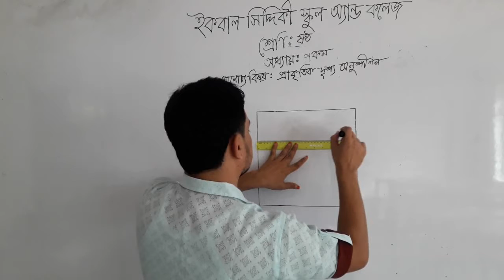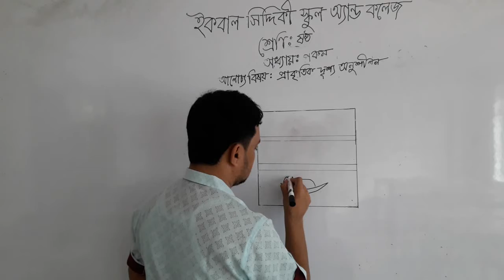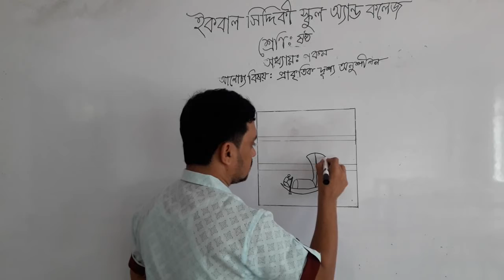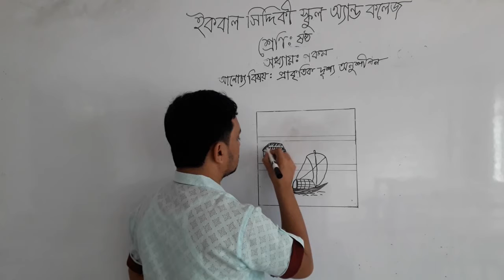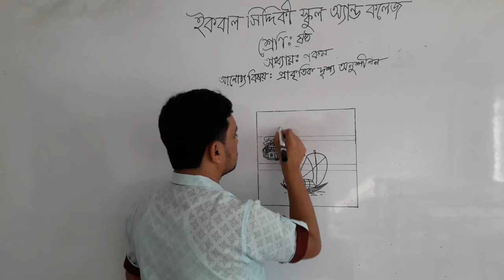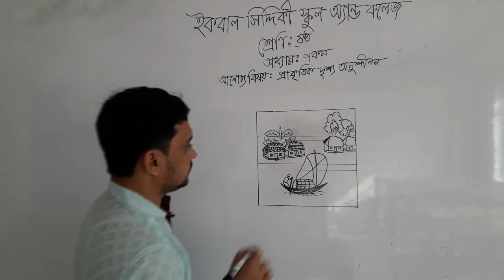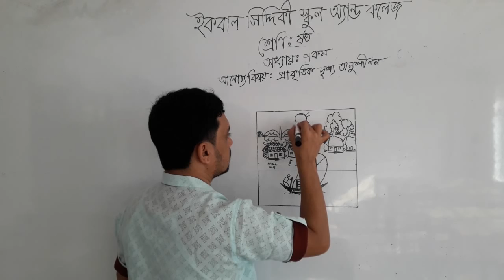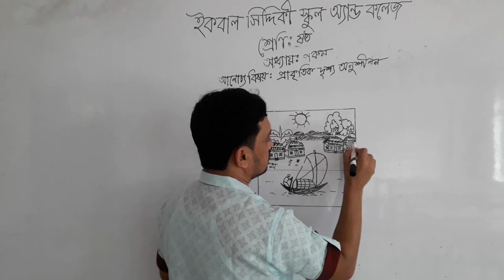প্রকৃতিক দৃশ্য অনুশীলন পর্ব - ০২ || পঞ্চম অধ্যায় || ষষ্ঠ শ্রেণি || চারু ও কারুকলা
Md. Suzaul Karim
Asst. Teacher